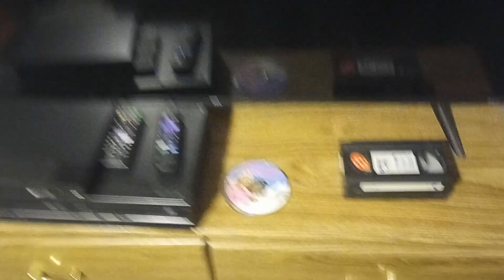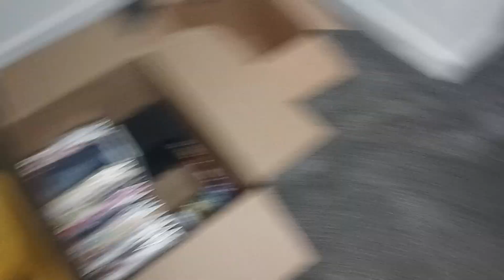A Tour of my New Room